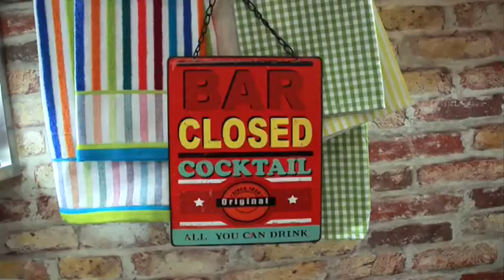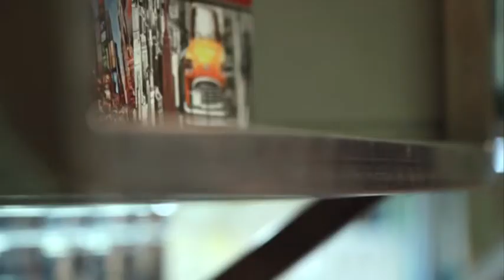Eurocucina 2014. Massimo Iosa Ghini presenta Frame